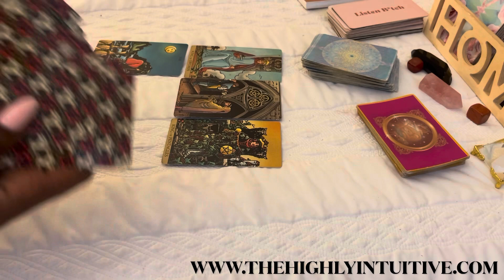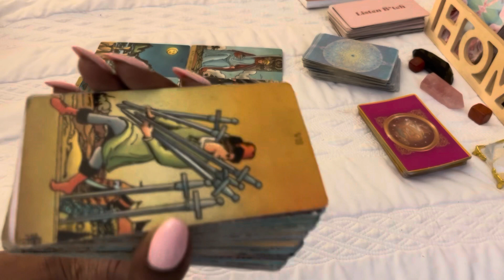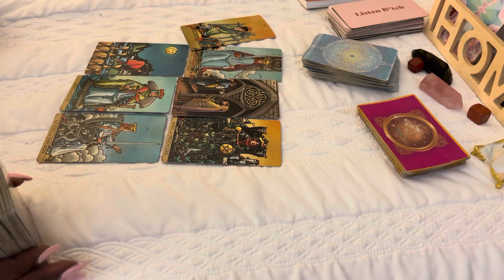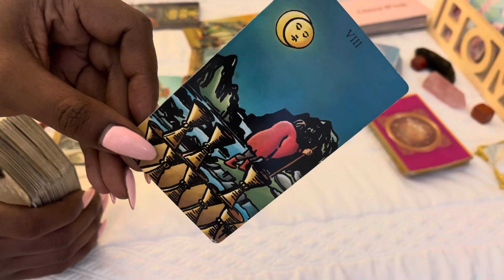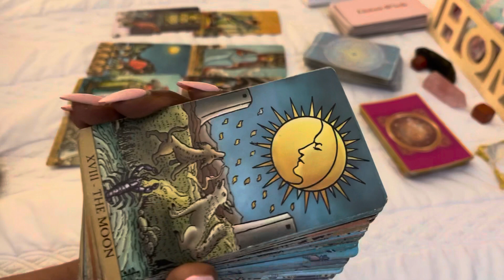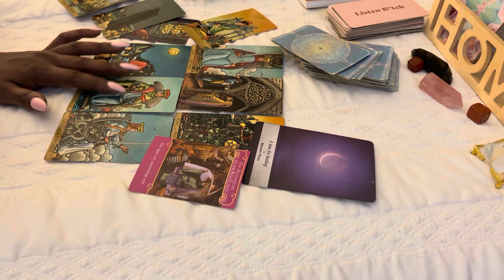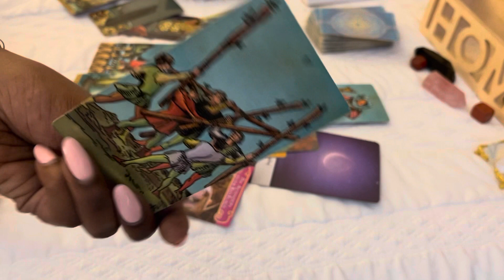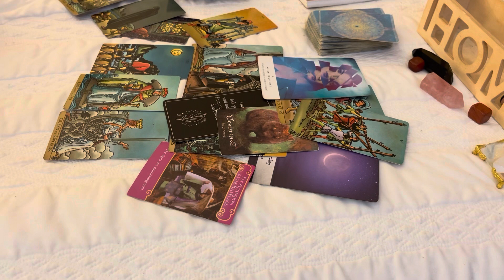SAGITTARIUS ♐️ Here They Come BUT Is It Too Late To Apologize?🤔….- AUGUST TAROT 2023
Sagittarius Tarot Reading august 2023